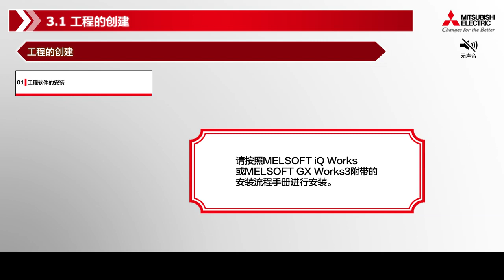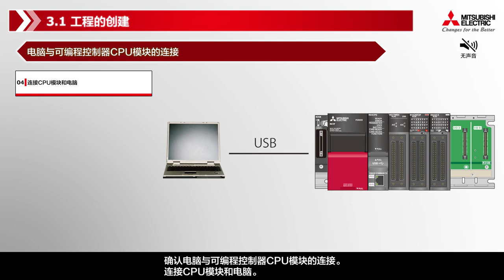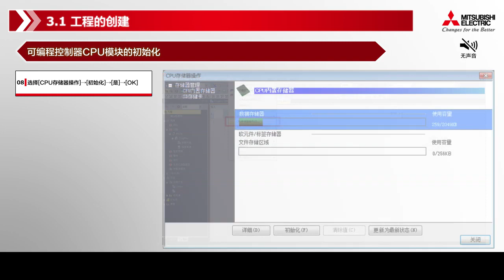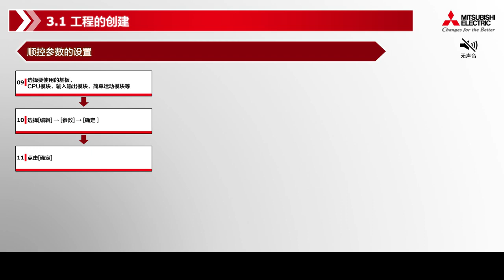3.1 工程的创建 (5/16)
视频根据MELSEC iQ-R系列简单运动模块 快速入门指南（L(NA)03119ENG）中记载的部分内容制作而成。使用前请阅读快速入门指南。